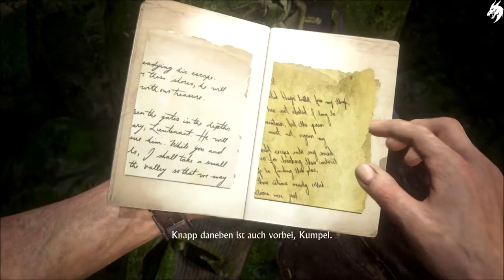Uncharted 4 A Thief's End ☠️ Part 21-Meines Bruders Hüter- (Deutsch) [ohne Kommentar]